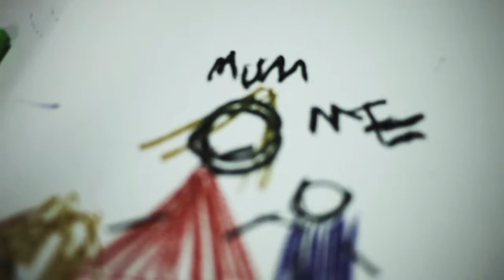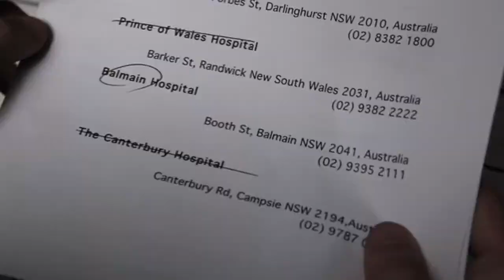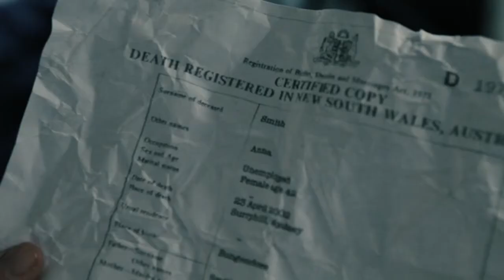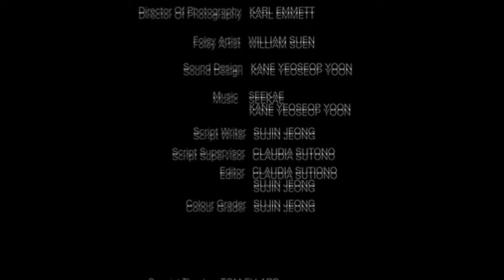the yellow kite compressed